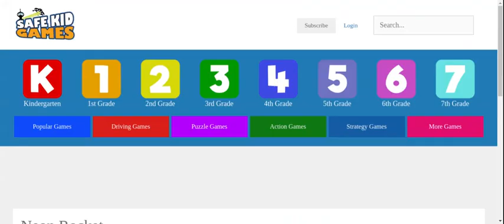neon rocket part 3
the game restarted and now I have to rage even more for longer